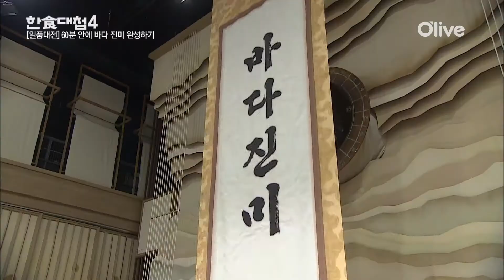THEDISHOFTHE NATION 고수의 비법! 비린내가 나지 않는 육수 만들기! 161026 EP.5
한식대첩4 매주 수요일 밤 8시 20분 본방송!